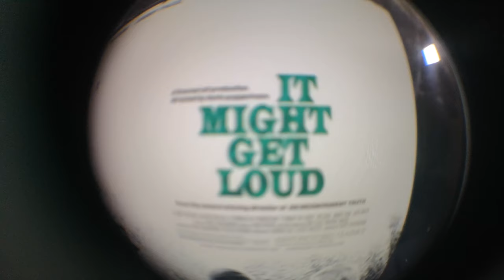Making A One String Diddly Bo!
Years ago I used to make Cigar Box Guitars with my Granda because I have an irrational fear of power tools. I loved the blues since the first time my friend Stuart let me hear Robert Johnson and starting digging out records and anything I could get my hands on. I've been wanting to build a One String Diddly for a while and I thought I'd take a day off from Walrus Chasing to make myself one.